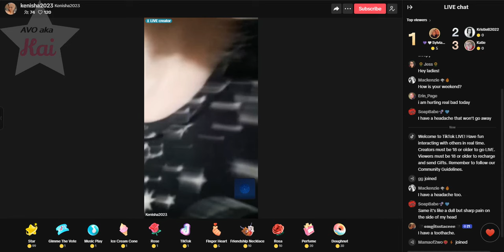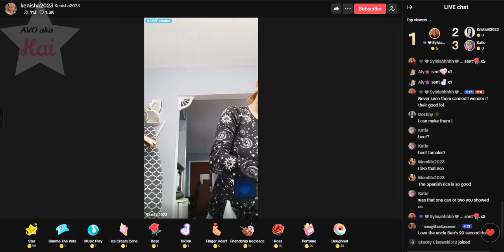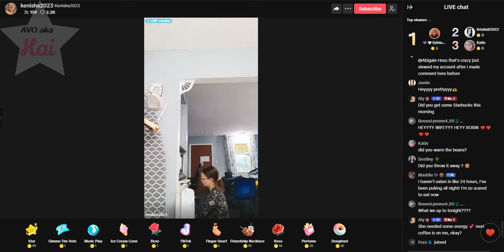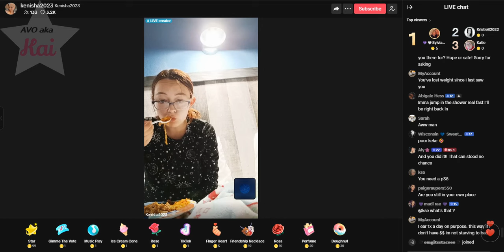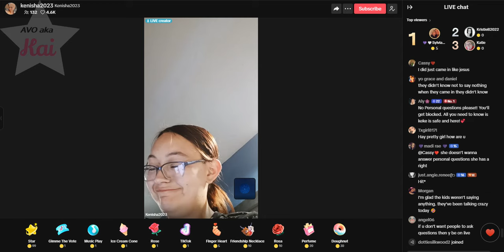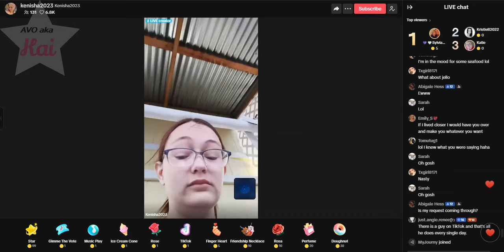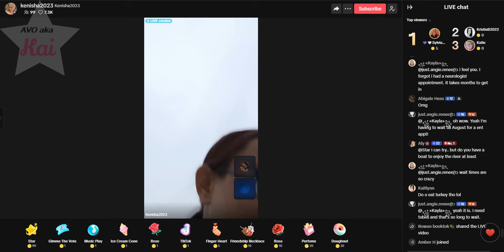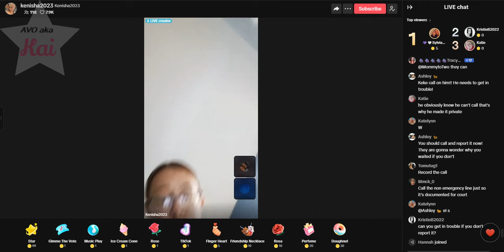Kenisha Davis 06-01-24_06.54PM